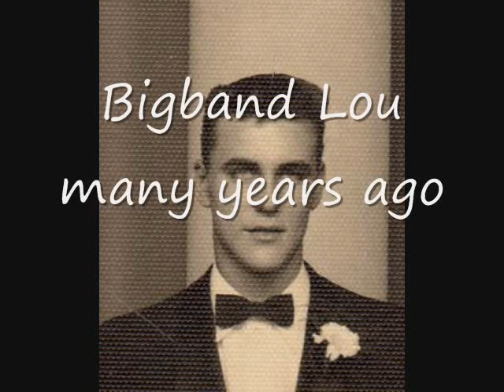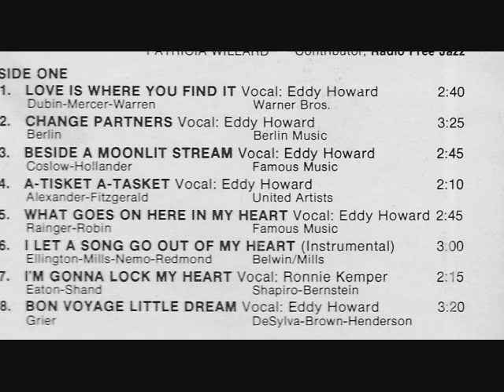Dick Jurgens Orchestra -1937 38 side 1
Dick Jurgens Orchestra -1937 38 side 1,Record from Uncollected Hindsight made in 1979 when Bigbands were making a brief comeback. Eddie Howard does most vocals.
1 Love is where You Find It.
2 Change Partners
3 Beside a Moonlit Stream.
4A Tisket-A Tasket
5 What Goes On Here In My Heart.
6 I let a Song go out Of My Heart
7I'm Gonna Lock My Heart
8 Bon Voyage Little Dream